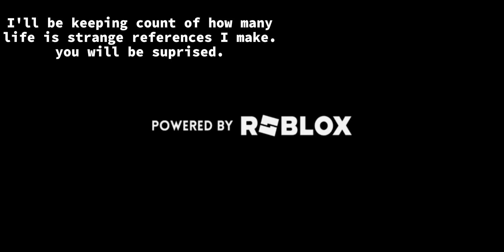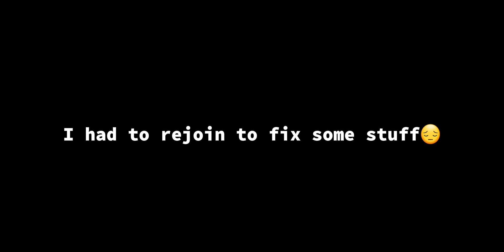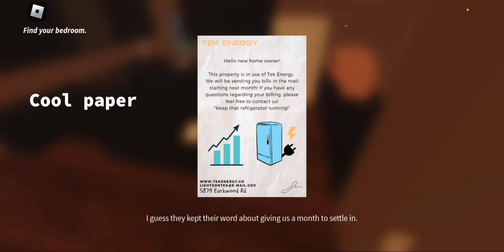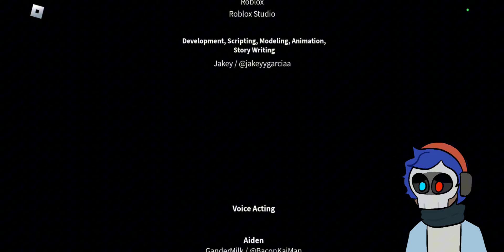Gamer Plays Here We Stay